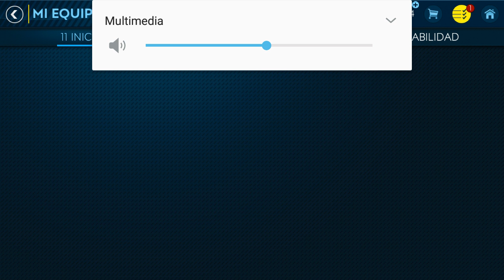Fifa Mobile 19 llega un nuevo fichaje 😉😎